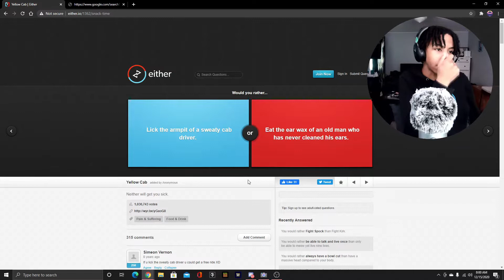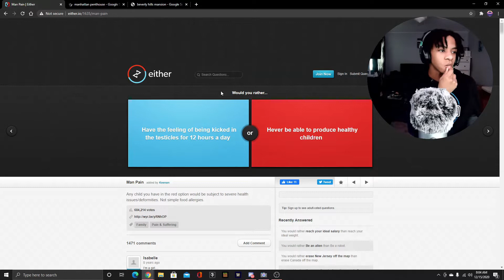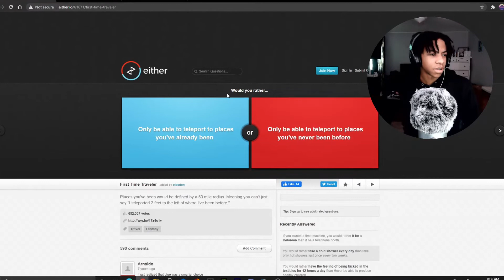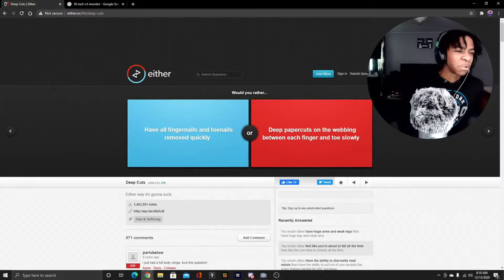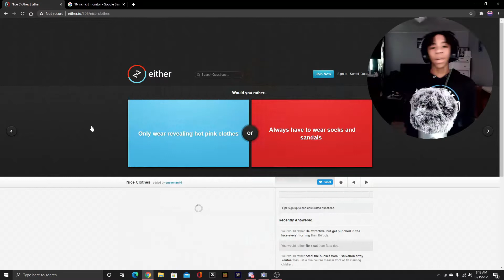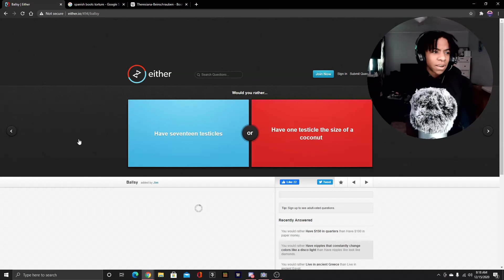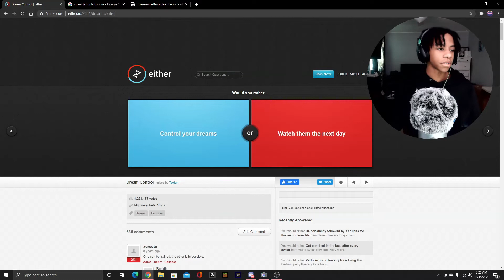would u rather kiss me or kiss me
MY SETUP:

DF600 Flux Case
HyperX Fury 16Gb Ram
MSI MAG B550 Tomahawk Motherboard
Earthwatts Gold Pro Series White 750W
MSI GeForce RTX 2060 VENTUS XS 6GB GPU
AMD Ryzen 3600 CPU
Blue Yeti Microphone
Elgato Game Capture HD60
AOC C24G1A 24" 165hz Curved Monitor (2)
Casaottima L Shaped Desk 51"
Redragon K556 RGB LED Backlit Keyboard
Redragon M602 RBG Wired Gaming Mouse